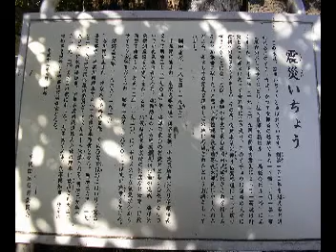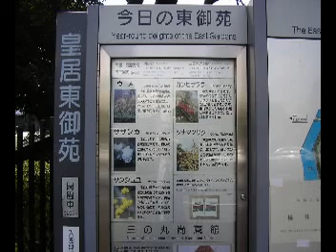Around Palace, gymnopedie No.1,2,3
2005年3月皇居周辺、サティ　ジムノペディ 第1,2,3番